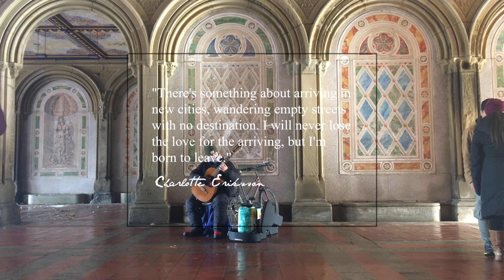Bits and Pieces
Captured some moments on my iPhone during my visit to New York and Philadelphia. Here's a compilation of some videos I took, subway singing, and parts of a short conversation.